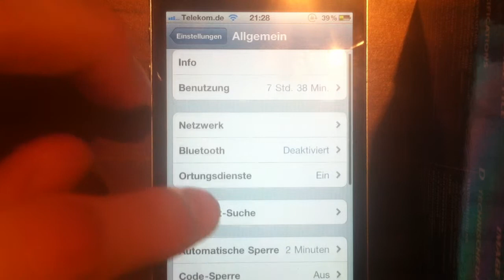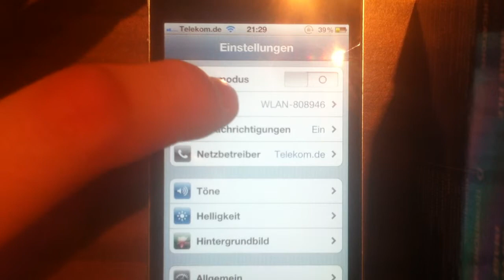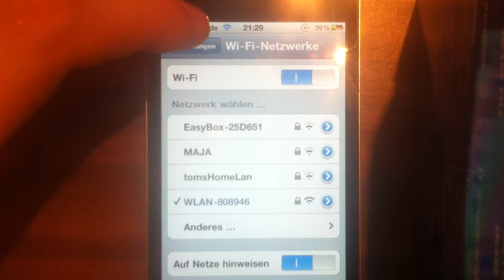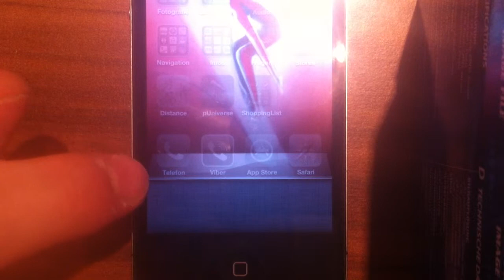Akkulaufzeit beim iPhone verlängern - so geht's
- Ein paar sehr hilfreiche Tipps, wie ihr die Laufzeit eures Akkus beim iPhone verlängern könnt.